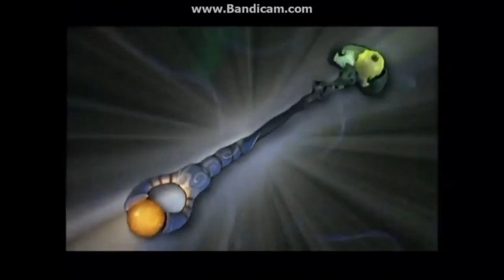Opening To TV Network Favorites Vol. 2 DVD (2004)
Date: 10/31/2004

1. TV Network Logo (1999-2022)
2. The SpongeBob SquarePants Movie Trailer (2004)
3. The Land Before Time Music Video (2004)
4. The Swan Princess Collection Trailer (2003)
5. Duel Masters Trailer (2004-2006)
6. Tak 2 Trailer (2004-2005)
7. DVD Menu